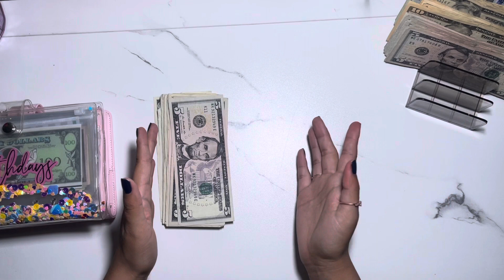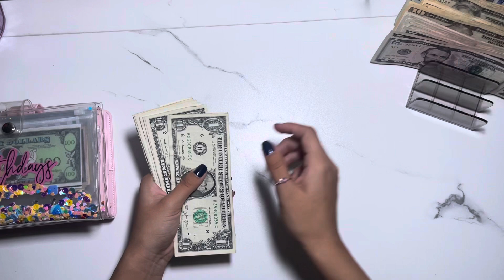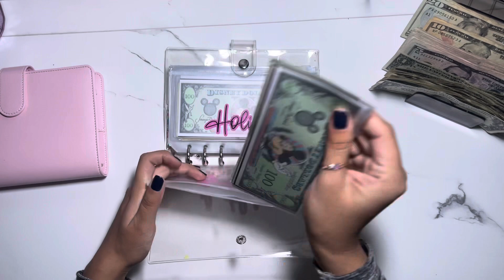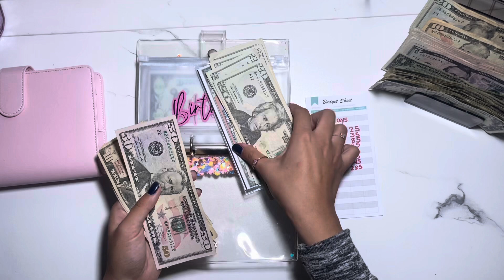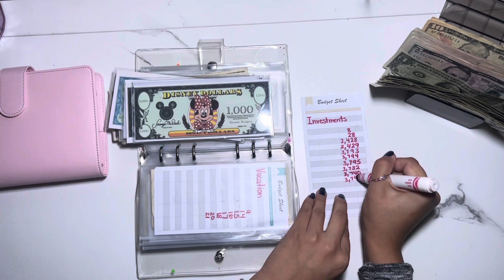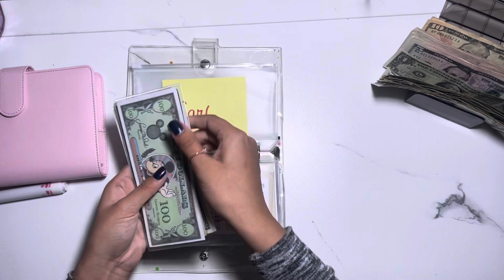Cash Envelope Stuffing || November Week 3 || Cash stuffing Community || Budgeting Sinking Funds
Trying to tackle on debt payoff as much and as fast as I can!